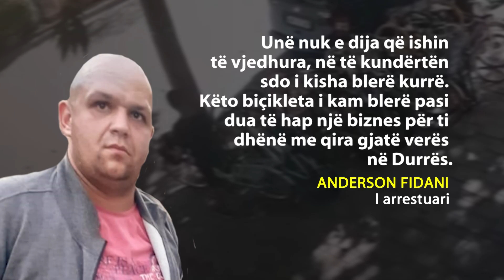Ekskluzive/ Në pranga bosi i biçikletave! Zbulohet baza në Kombinat, video si vidheshin nëpër Tiranë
Vjedhja e biçikletave në Tiranë duket se funksionon si një rrjet i mirëorganizuar me një bazë ku depozitohen ato. Në pak muaj Andreson Fidani 30 vjeçari nga Kombinati arriti të mbledhë nga hajdutët 66 biçikleta tashmë të sekuestruara, ndërsa gjykata e la atë në qeli. Para hetuesve Fidani deklaroi se i blinte lirë për t'i dhënë me qira pa e ditur se ishin të vjedhura. Ndërsa policia ka zbuluar se në këtë skemë vjedhje janë përfshirë të mitur e përdorues droge të cilët kundrejt 2000 deri në 3000 lekë. Pasi vidhinin biçikleta të cilat kushtonin deri në 60 apo 80 mijë lekë i shisnin ato tek Anderson Fidani.